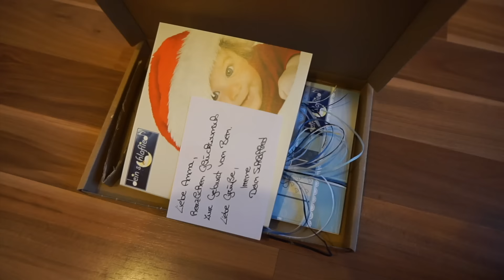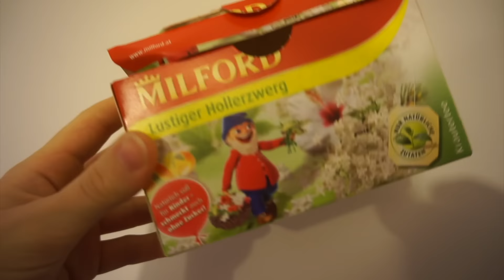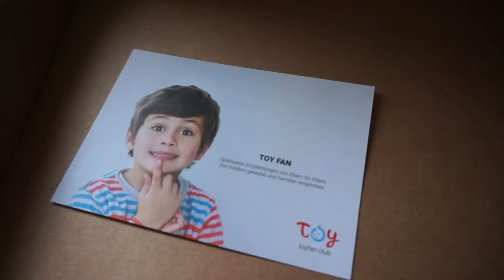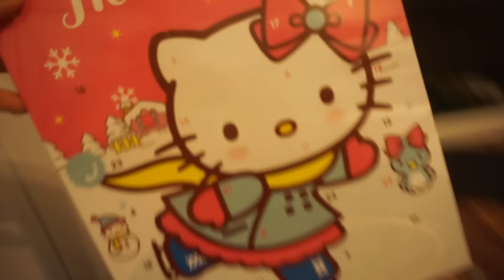Baby Update - 4 Wochen I Alltag & Studium I BirdieTV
Ich nehme euch mit durch die 4. Lebenswoche meines Sohnes. Ihr begleitet mich durch meinen Mama-Alltag mit Kindern und Studium.

MamaBirdie ist der Kanal von mir - Anna, 28 Jahre alt, aus Österreich. Mein Sohn KAI kam am 20. Juni 2014 auf die Welt. Sein kleiner Bruder BEN wurde am 24. Oktober 2016 geboren.

:::::::Mit diesen Kameras filme ich:::::::
Spiegelreflexkamera:
Alte Vlog-Kamera Nikon Coolpix S6900:
Aktuelle Vlog-Kamera Sony Alpha 5000: